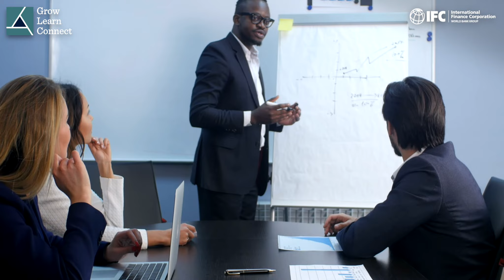Promo Video: Facilitating Learning: Online and In-Person by Sarah Mbinji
This program teaches you how to be a more dynamic and effective trainer. The program includes eight modules, spread over two months, i.e. 16 instructional hours. Online sessions are to be held weekly to allow participants to internalize the learning and implement the learning. In between the weekly sessions, participants will be expected to complete self-study work and participate in group exercises. Participants will also be required to submit videos of themselves facilitating a 5-minute and a 15-minute training segment using the techniques taught in the course.

This program is similar to IFC's Facilitating Face-to-Face Learning (FFF) also commonly known as Training of Trainers (ToT); however, it differs from FFF (ToT) in the key aspects:

- It is offered entirely remotely, using live online sessions on Zoom platform.
- It focuses on face-to-face and live online training.

All participants will receive the certificate of completion of the "Facilitating Learning: Online and In-Person" course provided that they:

- Complete the prerequisite Foundations of Learning course.
- Attend at least 80% of the "Facilitating Learning: Online and In-Person" course.
- Complete all course assignments.